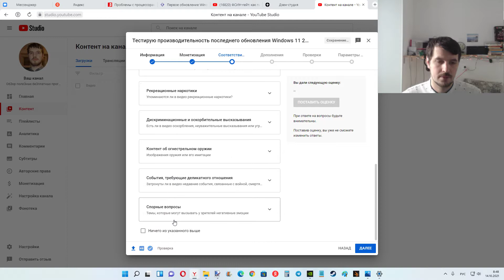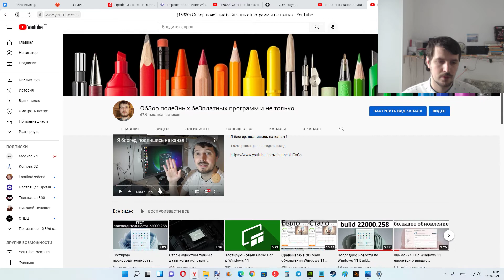Как добавить хэштеги к ролику в Youtube ?